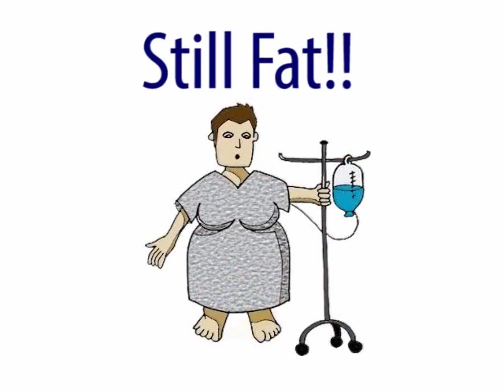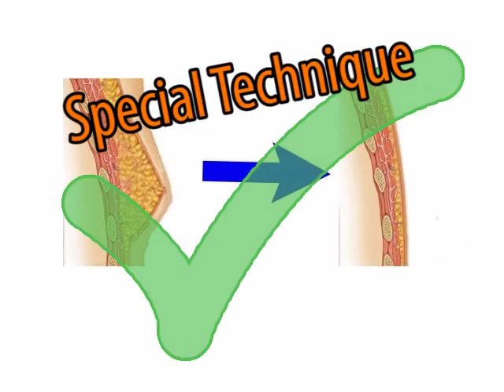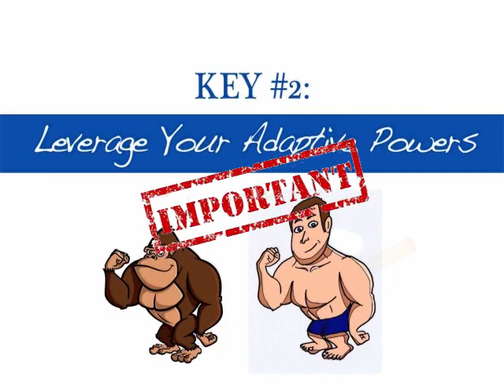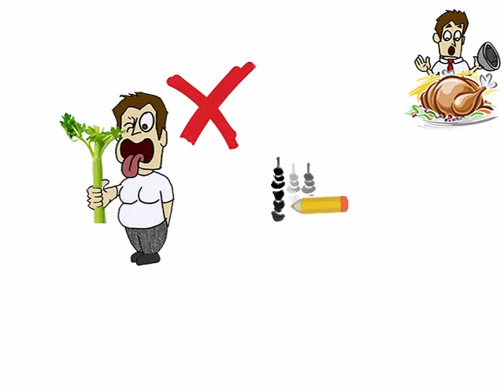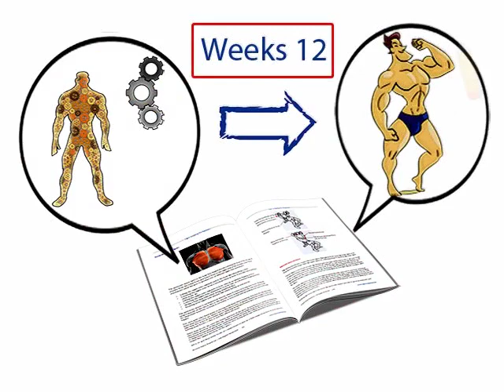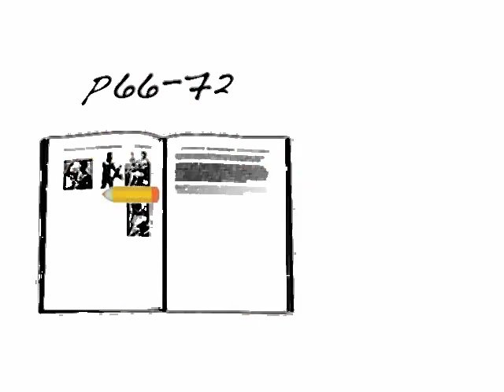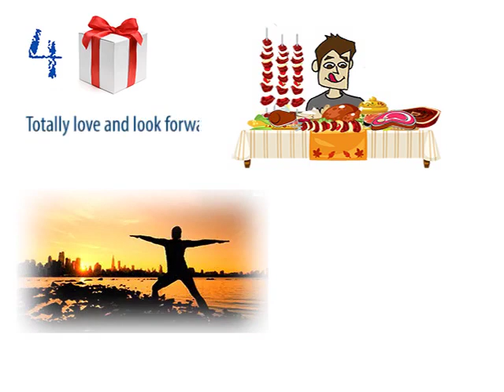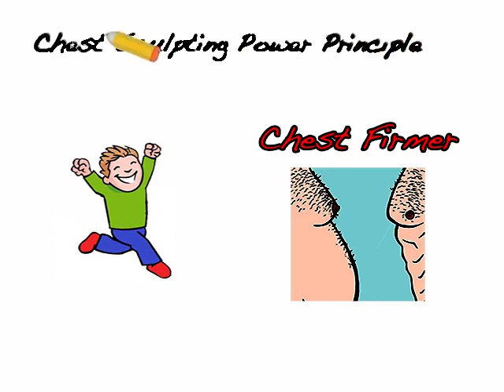The Chest Sculpting Blueprint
Hey, I'm Mark

I lived with the pain of having man boobs for most of my life. It was only when I turned 37 that I finally found a way to get rid of them.

When I was 13, a crowd of kids at the beach surrounded me and laughed at me because of my man boobs. Ever since then I dedicated myself to trying to get rid of my man boobs.

I tried everything--doing hundreds of pushups, endless cardio, weightlifting, swimming, cycling, and every diet you've ever heard of.

At best I lost some belly fat, but my man boobs were always there. Heck I even had male breast reduction surgery and my man boobs ended up growing back.

It was only after my endocrinologist referred me to Garry Davidson that my man boobs finally went away.

See, Garry's methods are the only ones that focus on naturally changing your hormones to make your man boobs go away.

Garry explained to me that people get man boobs, not just because they're fat, but mostly because their hormones are deranged.

Man boobs are becoming more and more common today because all of us are being exposed to chemicals in our environment--in the food we eat, the water we drink, the personal care products we use, even in the very air we breath--that are making us all more feminine.

We hear it on the news--about how men's sperm counts are going down and how we might even be going extinct in the future because men are becoming less and less fertile.

What we DON'T hear much about (though you DO hear about it if you look for it), is how man boobs are also on the rise.

Garry advised me that if we train, eat, and make other lifestyle changes in ways that focus on reversing the hormonal changes that are killing our masculinity and giving us man boobs, we can quite easily get rid of our man boobs.

He explained all the science to me, and I thought it was worth a shot.

When I first started on Garry's program, the Chest Sculpting Blueprint--both the diet and training routine, I didn't notice any changes. Not at first.

At first, what I DID notice was how great it felt.

I had more energy, my body felt lighter yet stronger, and my mind was sharper.

Within a few weeks, the SHAPE of my body started changing. Now, I've tried every other diet and exercise routine that's out there, and nothing has ever changed the SHAPE of my body like this.

My body started taking on a more manly shape. My man boobs started to go away, I started losing fat from my thighs and butt. My shoulders became wider, and I just started to look more like a man.

Now, unlike with a lot of Garry's other clients, I didn't have the ideal ripped beach-body by the end of Garry's 12 week program, but I was well on the way.

Here's what I DID gain in 12 weeks. I lost 28 pounds of pure fat, while gaining 8 pounds of muscle. I also lost a whole pound of fat from each man boob.

One pound of fat from each breast may not sound like much, but it’s more than enough to completely transform most guys with man boobs.

In the end I lost 70 pounds of fat and gained 15 pounds of muscle. I now weigh just 180 pounds, which puts me at a lean, 8% body fat.

Now at 37 I look and feel better than I ever did. I feel better now than I felt in my TEENS! I feel like an elite athlete, even though I only exercise just 3 days per week for no more than 30-40 minutes!

So, if you've got man boobs, if you've had enough of looking different from everybody else, enough of being self-conscious about the way you look, if you want to look better, look more like a man, if you want to lose a pound of fat from each man boob in the next 12 weeks, then you really must check out Garry's program, the Chest Sculpting Blueprint.

Garry offers a 60 day, no-questions-asked money back guarantee, so if his program doesn't work for you, simply email him at , and you get every single penny back.

So you have nothing to lose by trying out his program.

If you want to change your life, you've got to get up off your butt and take action right away.